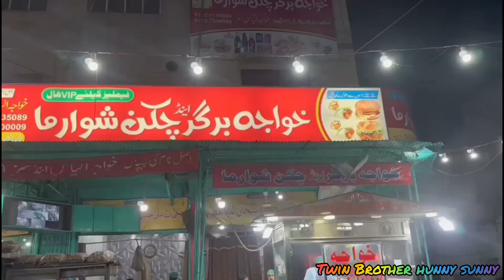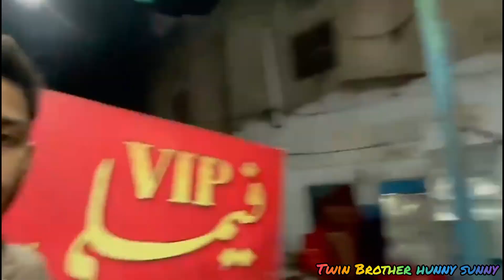Khawaja burger 17 block Sargodha famous burger.. maza agya😋